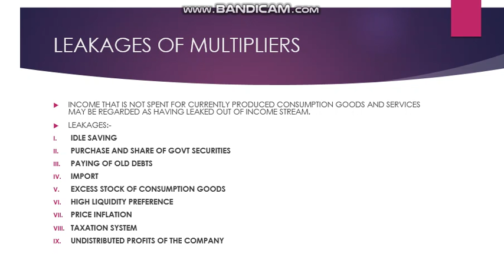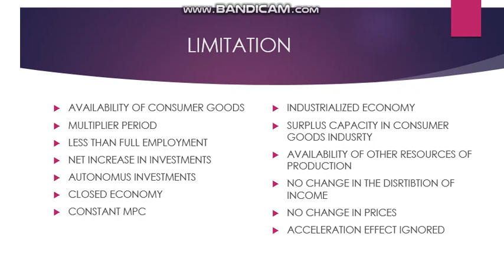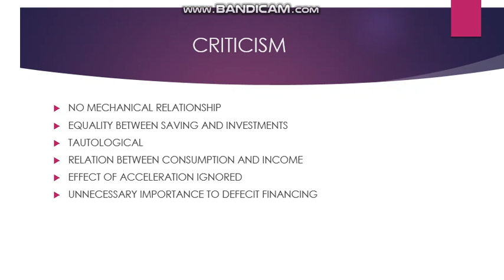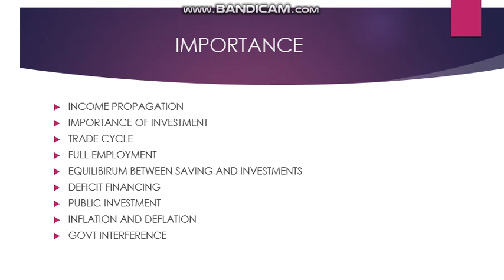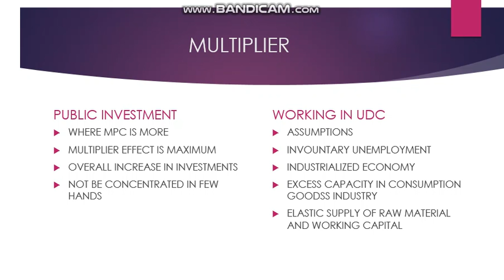MULTIPLIER 3 MACRO ECONOMICS